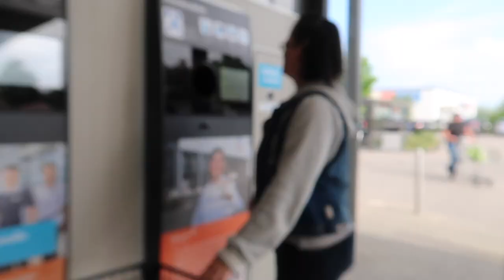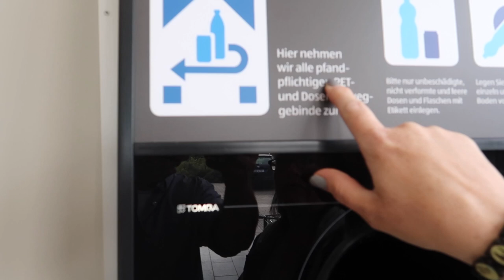SKANDAL! Aldi hat den Reibekuchenteig nicht mehr!! ❤️ Crazy Funny Family | Daily Vlog #32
Marie liebt Reibekuchen. Und den Tag vom Aldi konntest Du kaum selber besser machen...

Viel Spaß mit unserem Vlog!

Ihr möchtet uns etwas schicken?

ADRESSE ► für Pakete und Päckchen:
Tom Meurer
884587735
Packstation 131
53937 Schleiden

**Unser Equipment**

Unsere Vlog-Cam ist die Canon G7 X Mark II

Tom’s Arbeits-Cam: Fuji X-T2